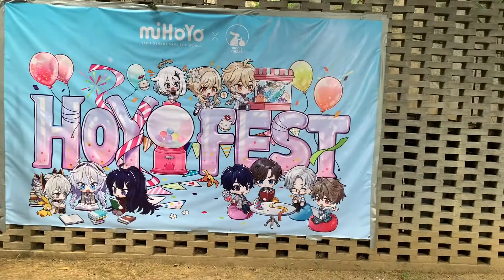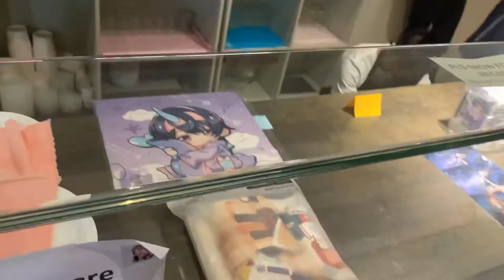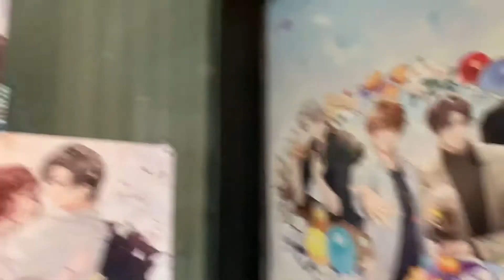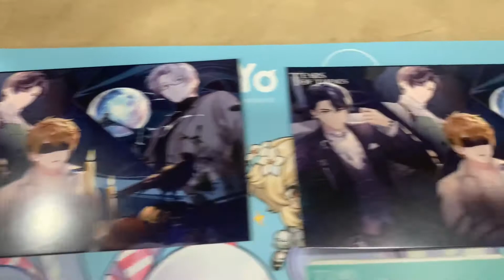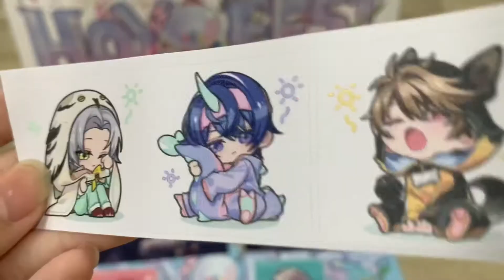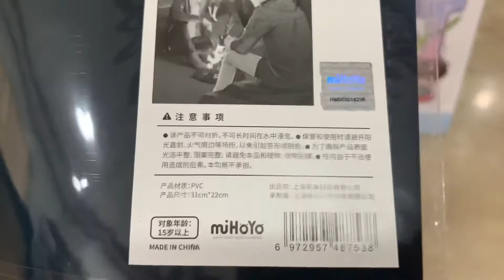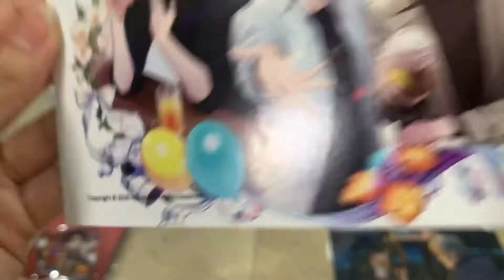HoYo FEST Tears of Themis PH (11.19.21)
1. vyn bday invitation bgm
2. artem visitation bgm
recorded ingame by me

reserved timeslot: 11am
merch so limited i didn't get the entwined fate acrylic keychain i wanted even at 8th in line lol (tho some reservations before me were groups of 3-5 people ahahaha)
but i plan to pre-order it if i can so it is ok i was able to buy all of my planned purchases except that artem keychain
vyn keychain is also good bc i love that illustration i have that card at 70+/100 but i still use the 2nd evolve bc they look very fresh

was not able to record the vyn meal lapu lapu in olive oil but it was very delicious. the meatballs are also very delicious i expected plain and dry meatballs but it was very deliciousssss